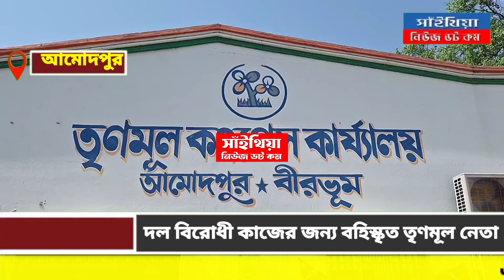দল বিরোধী কাজের জন্য বহিস্কৃত তৃণমূল নেতা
আমোদপুর অঞ্চল তৃণমূল কংগ্রেস কমিটির সিদ্ধান্ত মতোই তৃণমূল নেতাকে বহিষ্কার করা হয়েছে।
সাঁইথিয়া নিউজ ডট কম